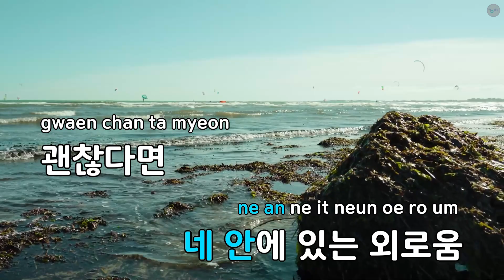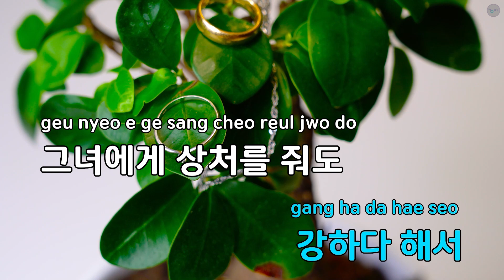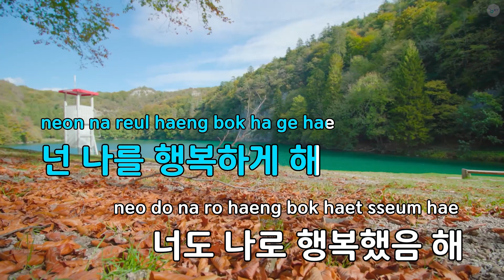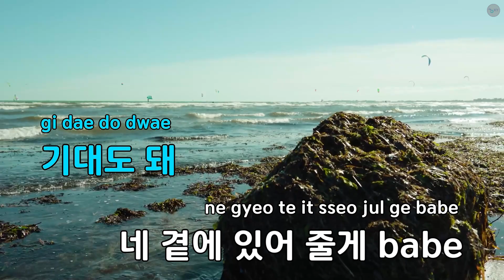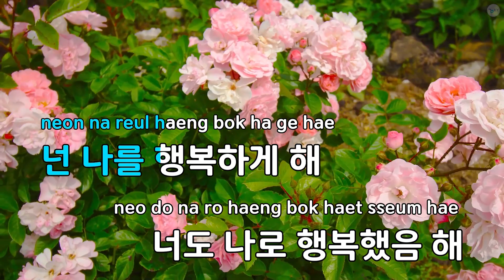내게 기대 - BOBBY (KY.92248) / KY KARAOKE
"★ 곡 정보 ★
번호 : 92248
제목 : 내게 기대
가수 : BOBBY
작사가 : BOBBY
작곡가 : BOBBY,Choice37

Copyrightⓒkeumyoung